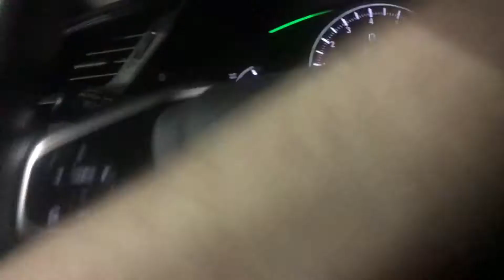Biggest Upset of ALL TIME - VLOGGIN' Day 076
Blatant click-bait is click-bait, but shit was still pretty crazy to watch.